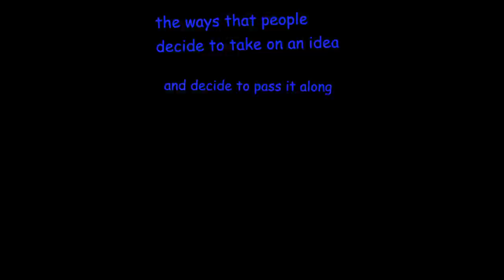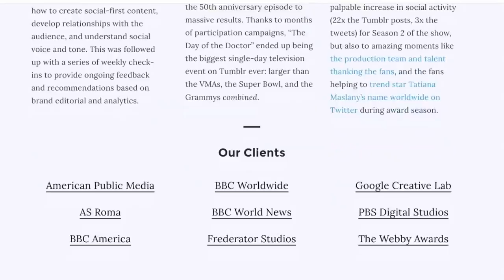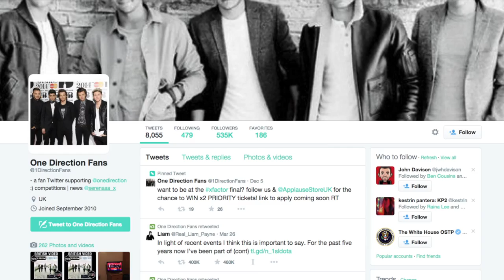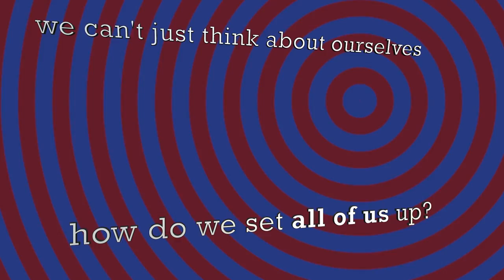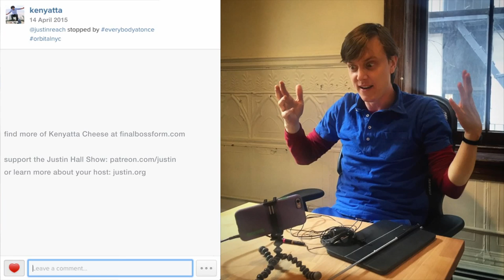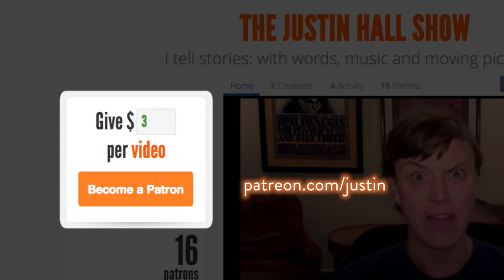Kenyatta Cheese: Professional Internet Enthusiast - an episode of the Justin Hall Show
I'm pleased to present this month's Justin Hall Show episode, an interview with Kenyatta Cheese: Professional Internet Enthusiast. Kenyatta describes how our fandom and media consumption serves as media production and skill-building for community organizing.

Long before Vine and YouTube, Kenyatta worked bring video to the internet, at the intersection of art, activism and technology. This has lead him to study viral and meme content, as a co-founder of Know Your Meme, a pioneering popular internet studies service. Early in his career he helped people get video cameras working with computers in backpacks, to allow for live-broadcasting from protests. Now Kenyatta has a company Everybody at Once helping fans of television shows express themselves online.

Kenyatta Cheese: Internet Enthusiast

🌊 an episode of The Justin Hall Show
🌞 filmed on location at Orbital, NYC - thanks to Gary Chou
📱 thanks to Ilyse Magy for use of her iPhone 6 to record the interview
📷 thanks to Kenyatta Cheese for use of his overclocked Lumix GH2 camera to record the introduction
💡 thanks to Howard Rheingold for studio lights
📺 thanks to Tom Wiltzius for the studio monitor screen
🐰 thanks to Ilyse Magy for editorial feedback

Footage:
😻 photos of Kenyatta Cheese by Tricia Wang and Amit Gupta
🎬 excerpts from Lying Down Game, Numa Numa - Know Your Meme
🌐 50,000 particles random walk - Atsushi Tadakoro
👾 animated GIF keyboard for iOS - PopKey
🙈 Crasher squirrel photo by Melissa Brandts
🐱 Nyan Cat by Christopher Torres
🎩 GANGNAM STYLE (강남스타일) - PSY
🌐 Study for Glitch Synthesis - Atsushi Takadoro
🌐 Experiment of Attraction 2 - Atsushi Tadokoro
🔮 crucial.conflict (loop) - Switzon S. Wigfall, III
🔮 Empty conference room flip.dream 700.45 (loop) - Switzon S. Wigfall, III
🌐 Cinder particle test. - Atsushi Takadoro
🗽 A Day in Congress - an E.W. Hullinger Production
🔫 American Troops March Off To War (1943) - US Army Signal Corps

🎵 Dr. Who Theme - Ron Grainer & Delia Derbyshire
🎵 Rockitship Long Light Years (Version 2) - Blevin Blectum, from Talon Slalom
🎵 Vaxin (2013) - The Gasman, from Archive
🎵 Wrapped in Aw - Blevin Blectum, from Emblem Album
🎵 Vivaldi's Autumn Mvt 3 Allegro - John Harrison with the Wichita State University Chamber Players
🎵 Wataridori 2 - Cornelius